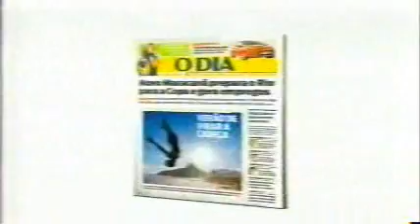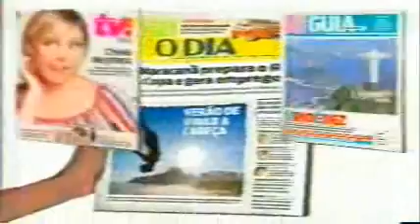Jornal André Amorim 1246